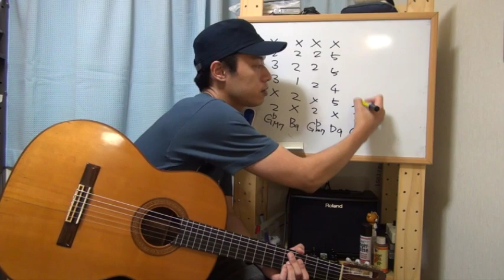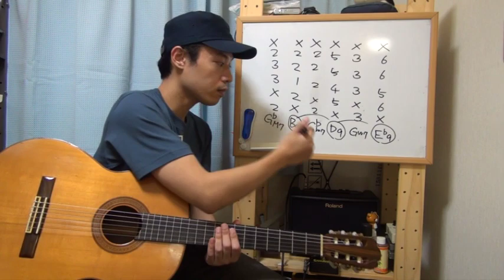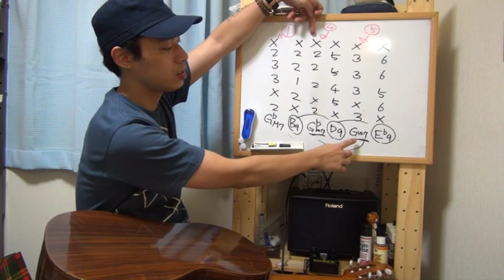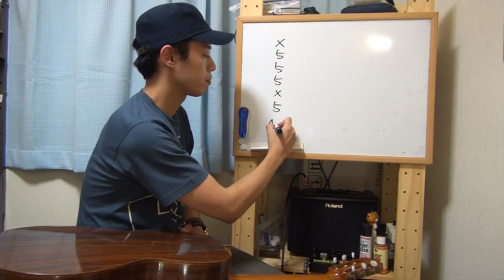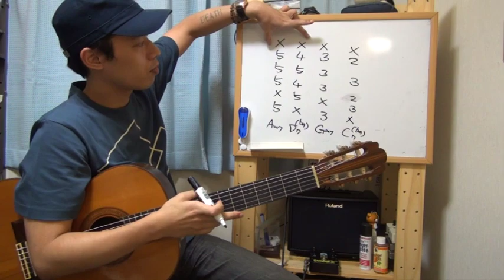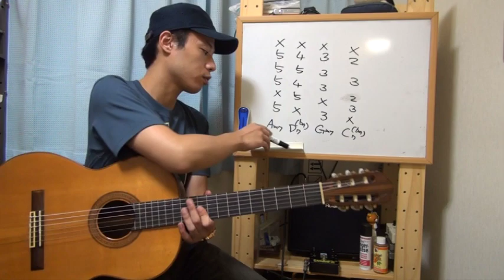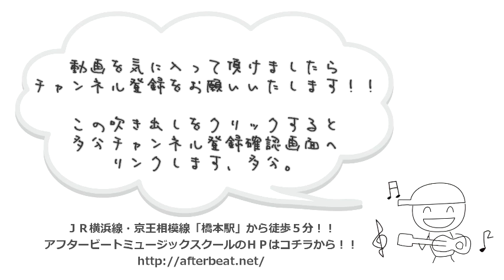ギターレッスン【イパネマの娘を弾こう3/4】Bセクションの弾き方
これぞ究極のボサノバ入門！？
名曲「イパネマの娘」を弾いてみよう！！

てな訳でございまして、イパネマの娘のHow to playです。
全ての動画をチェックしてガッツリ練習すれば
必ず弾ける様になります！！

コード弾きによる弾き語りスタイルで
一緒にボサノバをエンジョイしましょう！！

３本目のこの動画では「Ｂセクションの弾き方」について。

コードが沢山あるように感じるかも知れませんが
同じ様なフォームが沢山出てきますので
実はそんなに種類は多い訳ではありません。

流れを整理してしっかり把握をすれば
割とすぐに覚えられるかも！？

・Ｂセクションのコード進行

GbM7 |GbM7 |B9 |B9
Gbm7 |Gbm7 |D9 |D9
Gm7 |Gm7 |Eb9 |Eb9
Am7 |D7(b9) |Gm7 |C7(b9)

という感じのコード進行です。
マイナーセブンス(m7)とナインス(9)が多いですね。